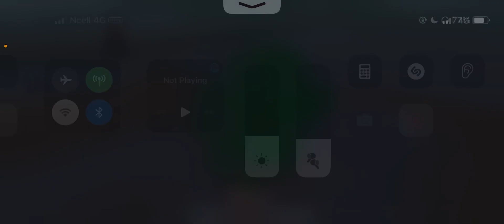Best Ping in entire India